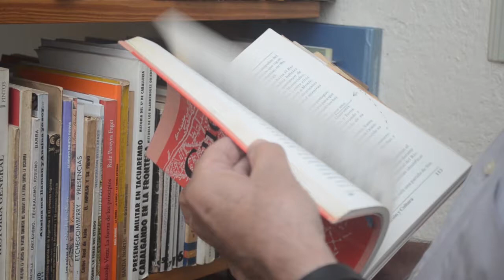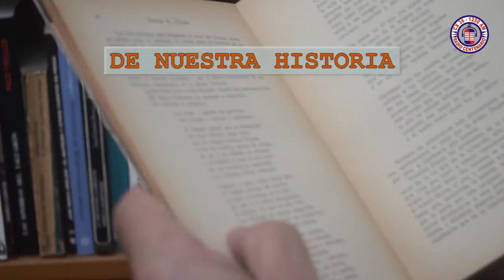De nuestra Historia - Cap. 6: La Cisplatina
Radio Centenario presenta el ciclo "De nuestra Historia" con el maestro y escritor Gonzalo Abella. Capítulo 6:  La Cisplatina.